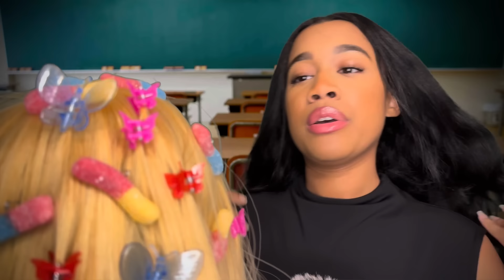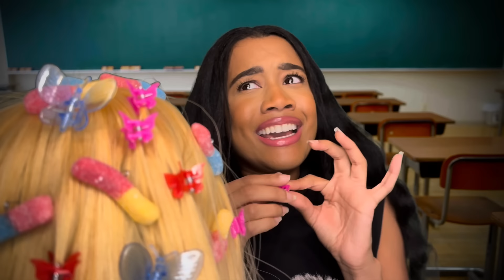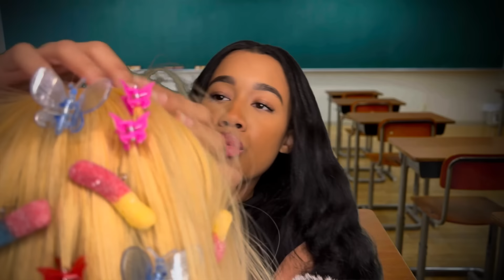ASMR The Girl Behind You In Class Eats The Bugs Out Of Your Hair 😋🪲 Hair Play ASMR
Hey guys, in this video ASMR The Girl Behind You In Class Eats The Bugs Out Of Your Hair 🪲😋 / ASMR the Girl in the back of the class eats the bugs out of your hair ASMR I will be taking the creepy crawlies out of your hair and munching on them. This video will also include ASMR Eating Bugs Out Of Your Hair, ASMR Looking For Books, Hair Play ASMR, and ASMR The Girl In The Back Of The Class Plays With Your Hair. Video break down I will start by telling you there’s bugs in your hair. I offered to eat them, but if I do I get to cut your hair. You agree to a deal and I begin eating the bugs and telling you some school gossip. At the end, I give you a haircut in a wash so the bugs don’t come back. If you guys like this video check out the suggested playlist linked down below for you.

✨Vlog channel: @Just-Makayla

Personal IG: @justmakaykay
MIC: Blue Yeti
Editing software: iMovie

✨People who inspired this video: Mia ASMR 💕 & ASMR Elara 😊

TIMESTAMPS
0:00 intro
1:00 taking notes noticing something off
2:00 Do you have bugs in your hair?
3:05 come a little closer + Taking a closer look
4:04 tasting bugs
5:29 eating bugs out of hair
6:39 Combing hair with fork & Eating bugs
11:58 hot sauce on bugs and hair + eating
15:03 eating bugs + garlic powder
16:28 teacher interrupts + notes
17:59 eating bugs + garlic powder
21:54 combing hair with fork and eating tiny bugs
24:19 Washing hair out
24:56 Outro
26:57 Bloopers

JJ
Obsessedmhaubby
Amelia
Kayla
Kerrilyn
Dylan
Jasmine
Johnny
Pixin2x
RyRy
Josian
Victoria
HardestArtistASMR
Abigail
Fia
Chris
SteadiestRhyme
Jonathan
Tramoni
Gravity
Jordan
Connor
Emily
Michelle
AK
Andrew
Una
Young Jo
Kyle
Kathy
Alexxx
Shylo
Terra
Pheo
Anna
Jessica
Pierina
Playboy
Dragon
Gabrielle
David
Karalyn
Leoven
Lyvia
Amala
JayAllen
Amber
Jerry
Tonika
Lucky
Savanna
Dav
Jamal
AmateurArchitect
Abdulmajeed
Liv